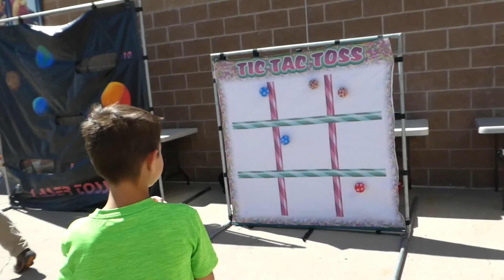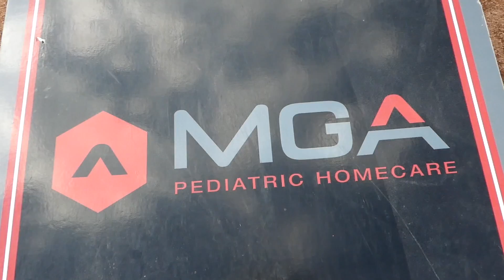Mini-Vacation!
We got out of town for a weekend vacation! Hotel, swimming, shopping, so much fun!

We're the Newland family - Peter, Jessica, Travis, Kaylee, Daniel, and Zachary. Find us here sharing the stories of our family of 6!

Zachary is our sweet medically fragile kiddo with Lowe Syndrome.  We are here sharing our special needs journey - the ups and the downs. Our weeks are busy, tiring, stressful, and yet full of JOY. God's little fragile kiddo He entrusted us with is a precious gift. We have the privilege of getting daily chances to see God at work!

The special needs journey is a tiring and sometimes lonely journey. We want to share our days in hopes we can encourage others who walk similar paths. Feel free to pass along our story to other families with medically fragile children.